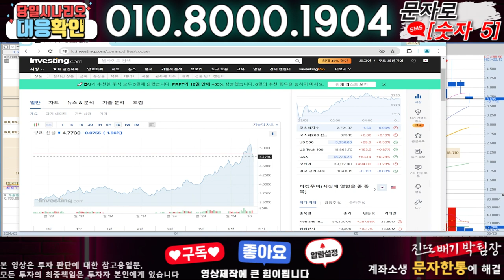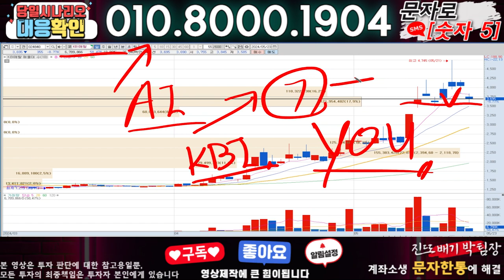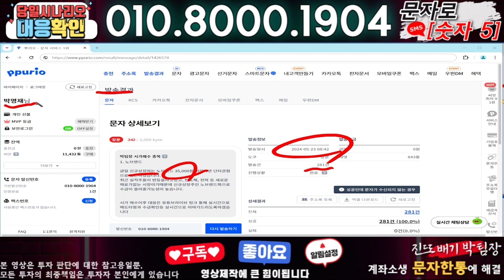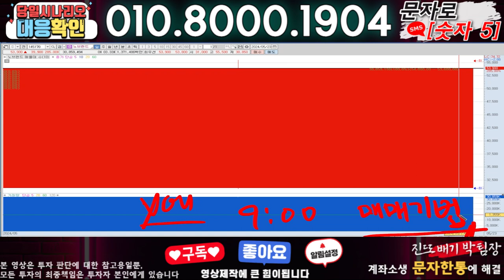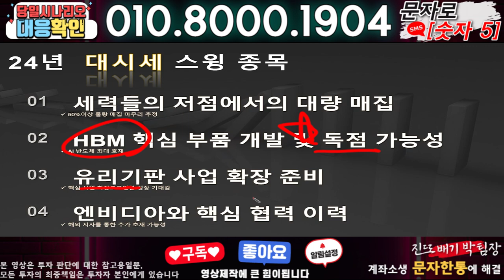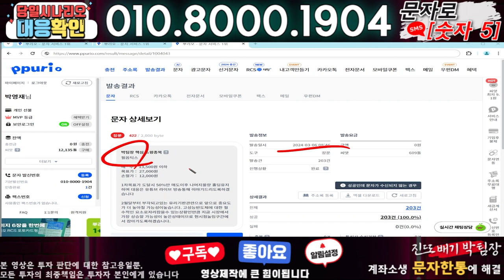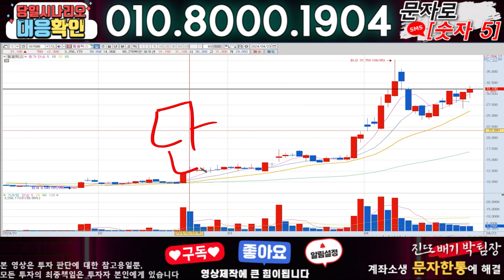KBI메탈 ) 3분전 기습속보-공식입장발표!! 무슨일인가?